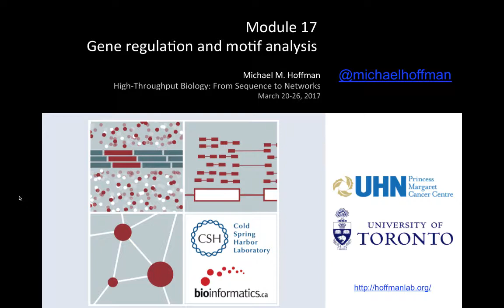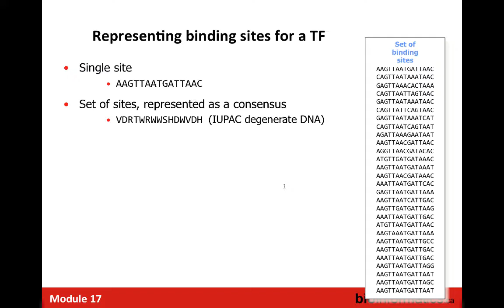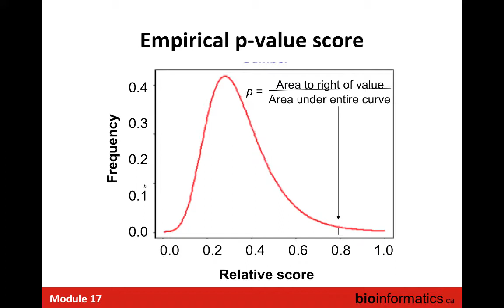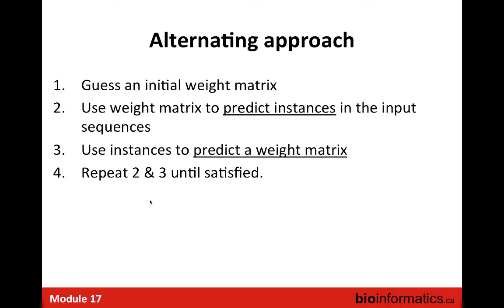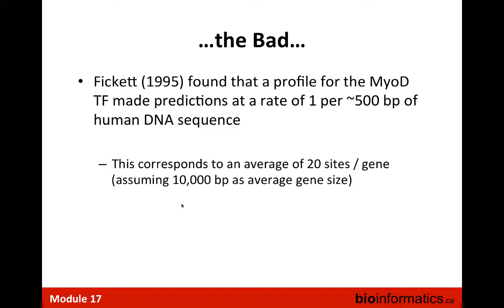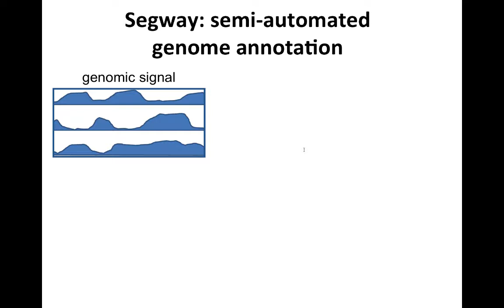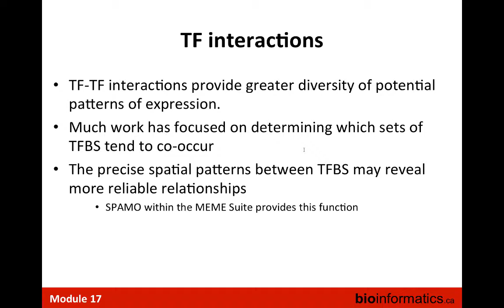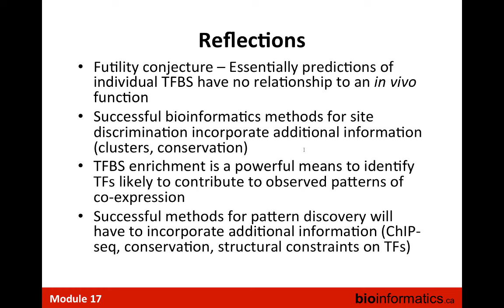Gene Regulation Network Analysis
This is the seventeenth module in the 2017 High-Throughput Biology: From Sequence to Networks workshop hosted by the Canadian Bioinformatics Workshops at Cold Spring Harbor Labs.  This lecture is by Michael Hoffman from the Princess Margaret Cancer Centre.